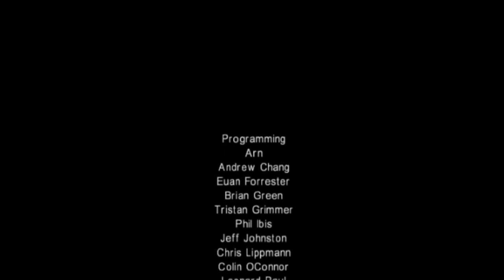NFS Hot Pursuit 2 Beta PS2 Demo - Main Menu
El menu principal en la demo de NFS Hot Pursuit 2, para venir a este menu se necesita cargar la demo en modo "full" y usar un archivo del juego final, al comienzo la demo se crasheaba al cargarla de esta forma porque intentaba cargar musica del juego final que no esta presente en la demo, cuando puse el archivo que contiene todas las pistas de musica del juego final en la demo, la demo funciono sin problemas dandome acceso al menu principal

Tambien muestro el car select y todos los autos presentes en la demo, en esta demo el fondo del garage es ligeramente distinto, los autos que son invisibles es debido a que sus archivos no estan presentes en la demo y cabe mencionar que la gran mayoria de los autos en la demo tienen logos ligeramente distintos a los del juego final, muchos de ellos menos detallados que fueron mejorados en la version final

Para entrar en los menus de esta demo, necesitas descargar mi demo, que ya esta editada por mi lista para jugar, luego en PCSX2 necesitas activar la opcion "Enable Host Filesystem", en "CDVD" poner "No Disc"  y correr el elf NFSHP2.elf, la demo cargara directamente en los menus

Recuerda, empezando de pcsx2 1.4.0 la opcion "Enable Host FileSystem" fue eliminada de la ventana principal pero la opcion sigue existiendo en las nuevas versiones, busca "HostFS" en PCSX2_vm.ini y activa esa opcion

Hay muchas ventajas de estar en el menu principal, ahora es posible usar los autos que usan los rivales y tambien los de policia, ahora tambien se puede jugar en otros modos de juego como Freerun y Lap Knockout y hasta incluso jugar en la carrera de la demo (National Forest) en reversa, una imagen con algo de informacion de esta demo cuando es iniciada en modo full

The main menu in the NFS Hot Pursuit 2 PS2 Demo, to get to this menu you need to boot the demo in "full" mode and use a file from the final game, at the beginning the demo always crashed loading it in this way because it was trying to load a music track from the final game that is not present in the demo, but once I put the file which contains all the music tracks from the final game in the demo, the demo worked without problems giving me access to the main menu

I also show the car selection and all the present cars in the demo, in this demo the background of the car select is slightly different, most of the cars are invisible because their files are not present in the demo, its also worth mentioning that the vast majority of the cars in the demo have slightly different logos, most of them less detailed which were improved in the final game

In order to get in the main menu on the demo, you need to download my demo, which was already edited by me ready to be playable, then you need to enable the PCSX2 option "Enable Host FileSystem", in CDVD set "No Disc" and run NFSHP2.elf, once you do that the demo will load directly in the main menus

Keep in mind that starting from pcsx2 1.4.0 the option "Enable Host FileSystem" was removed from the pcsx2 main window but the option still exists in all the newest versions, search for "HostFS" in PCSX2_vm.ini and enable the option

There are many advantages of being in the main menu, now it is possible to use the police and rival racers cars , now is also possible play in other game modes such as Freerun and Lap Knockout now you can even play in the demo race (National Forest) in reverse, a detailed pic showing some info about this demo when it is booted in full mode